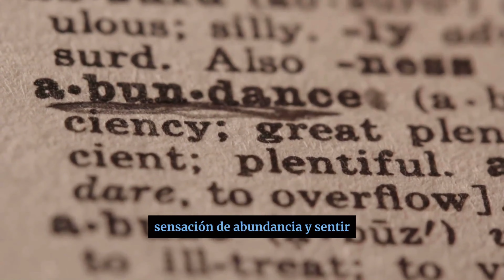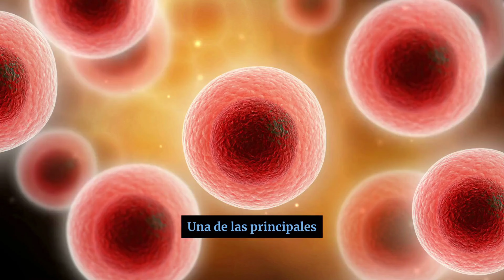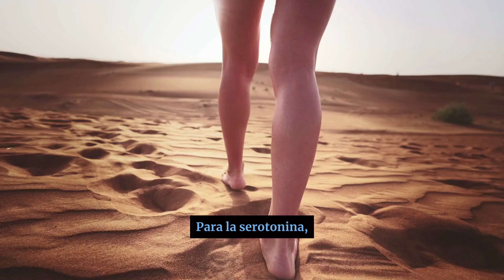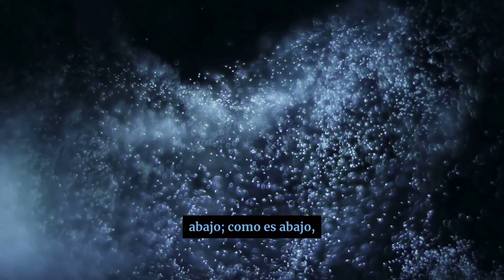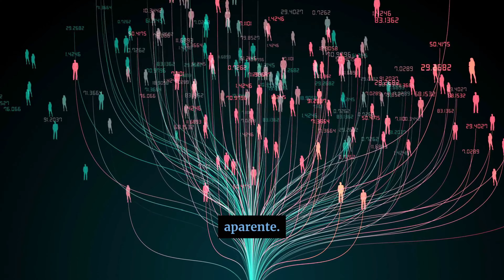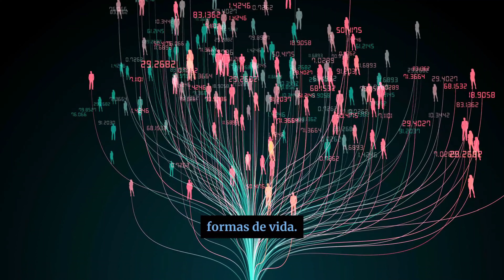𝕃𝔼𝕐 𝔻𝔼𝕃 𝔼𝕊ℙ𝔼𝕁𝕆 | 𝗧𝗿𝗮𝗻𝘀𝗳𝗼𝗿𝗺𝗮 𝗧𝘂 𝗥𝗲𝗮𝗹𝗶𝗱𝗮𝗱 𝘆 𝗔𝘁𝗿𝗮𝗲 𝗹𝗼 𝗾𝘂𝗲 𝗗𝗲𝘀𝗲𝗮𝘀 𝗲𝗻 𝗧𝘂 𝗩𝗶𝗱𝗮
𝕃𝔼𝕐 𝔻𝔼𝕃 𝔼𝕊ℙ𝔼𝕁𝕆 | 𝗖𝗔𝗠𝗕𝗜𝗔 𝗘𝗦𝗧𝗢 𝗬 𝗖𝗔𝗠𝗕𝗜𝗔𝗥𝗔 𝗧𝗨 𝗥𝗘𝗔𝗟𝗜𝗗𝗔𝗗

Ley Del Espejo | CAMBIA ESTO Y CAMBIARAS TU REALIDAD. Documental.
La Ley del Espejo, también conocida como la Ley de Correspondencia, es uno de los principios fundamentales del Kybalión, un texto hermético que presenta enseñanzas esotéricas y filosóficas. Este principio establece que "como es arriba, es abajo; como es abajo, es arriba", lo que significa que hay una correspondencia entre los diferentes planos de existencia. Esta ley implica que las mismas leyes y principios se aplican en todos los niveles de realidad, desde lo más grande hasta lo más pequeño.
En la física cuántica, se observa que las partículas subatómicas pueden exhibir comportamientos que no se pueden explicar completamente mediante la lógica clásica. Por ejemplo, el principio de superposición cuántica sugiere que las partículas pueden existir en múltiples estados simultáneamente hasta que se observan o se miden. Esto ha llevado a algunas interpretaciones populares, como la idea de que la conciencia del observador tiene un papel fundamental en la creación de la realidad.
La aplicación de estos conceptos al proceso de cocreación de la realidad se basa en la idea de que la conciencia y la intención pueden influir en la manifestación de eventos en el mundo material. Al comprender y aplicar conscientemente la Ley Del Espejo, uno puede influir en su realidad de manera positiva.

Si te gusta éste vídeo, aquí tienes el enlace a mi canal "EL ESPÍRITU ATENTO" para poder ver más contenido:

También puedes SUBSCRIBIRTE a "EL ESPÍRITU ATENTO" accediendo a través del logo del canal que aparece al final de los vídeos para así recibir una notificación cada vez que sea subido nuevo material.